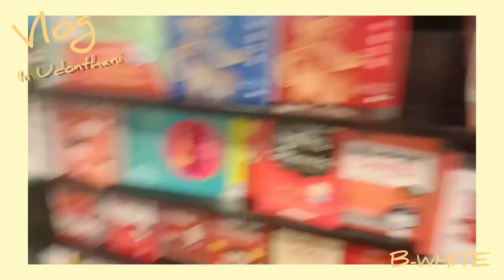[VLOG2] Vlog In Udonthani🚌🎏 | B-WHITE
ช่องทางการติดตามสมาชิกB-WHITE
Ins : z.cream_ (ครีม)
Ins : augustlismm (ออกัส)